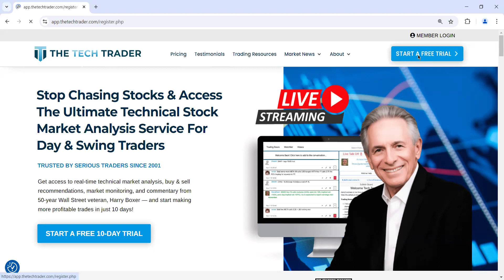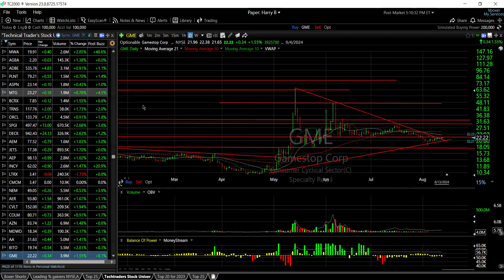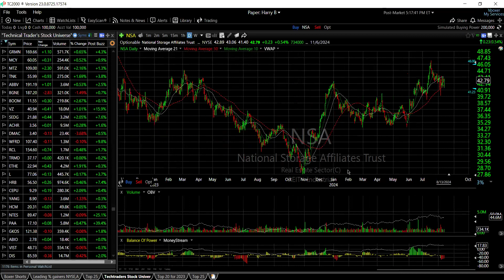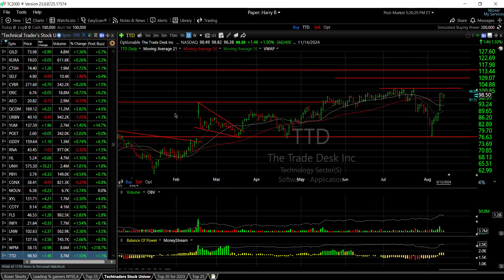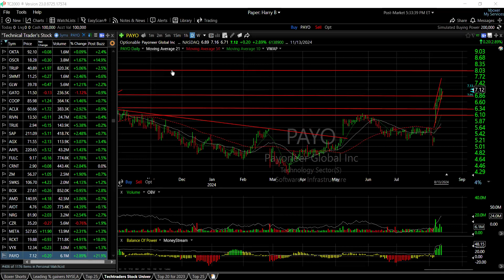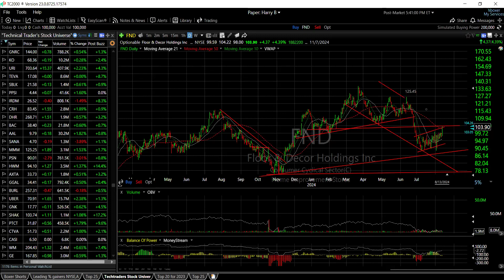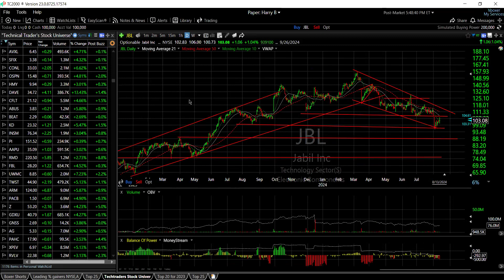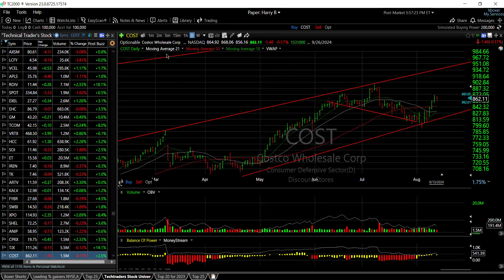⏰ Analyze Your Trade #213: Live Charting with Harry Boxer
Title: ⏰ Analyze Your Trade #212: Live Charting with Harry Boxer of TheTechTrader.com

Recorded on August 13th, 2024 as part of the Analyze Your Trade (New Format) Event #213 "Live Charting" Event hosted by TimingResearch.

Bonus...
⚡ PDF: 7 Must-Watch Mid-Cap Growth Stocks: Potential Big Winners Through The Rest of 2024